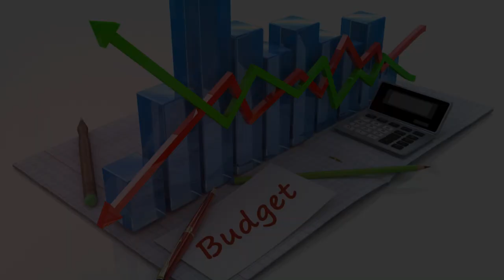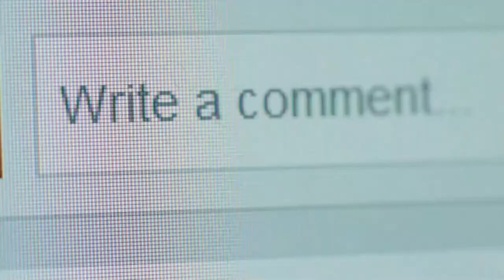Enjoying Portugal Bankrupt and Broke!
Live in Portugal 2024- The CHEAP Way (Epic Surfing, Beach, Culture Guide)
🌞Join me as I embark on an incredible journey to live in beautiful Portugal on a budget! 🌞🇵🇹 In this video, I'll share my detailed plan for making the most of Portugal's stunning landscapes, vibrant culture, and delicious cuisine, all while keeping costs super low.

I'll explore the best surf spots in Portugal! From Ericeira, the first World Surfing Reserve in Europe, to the powerful waves at Supertubos Beach in Peniche, this guide covers it all. We'll dive into legends at Nazaré, chill at Cabedelo Beach, and soak in the culture of Porto. Whether you're a pro or a beginner, find affordable accommodations like camper vans and hostels, and learn money-saving tips for your trip. Embrace the adventure, surf epic waves, and explore beautiful towns!

- **Camper Van Adventures** 🚐: My month-long itinerary for traveling Portugal in a camper van for under $1500, including tips on the best budget-friendly spots to park and stay.
- **Top Surfing Spots** 🏄‍♂️: Explore Ericeira and other amazing beaches perfect for surfing and enjoying the sun.
- **Hidden Gems** 💎: From scenic coastal towns to picturesque villages, I'll reveal the best places to visit that won't break the bank.
- **Budget-Friendly Activities** 🎨: Fun and affordable things to do, from local markets to outdoor adventures.
- **Must-See Destinations** 🗺️: Discover my top picks for stops on this epic road trip, including the famous Pink Street in Lisbon and more!

Get ready for practical tips, insider knowledge, and lots of inspiration to help you live your own dreamy, budget-friendly life in Portugal.

OUTLINE:

00:00 Intro- Planning Portugal
00:44 Ericeira
02:11 Peniche
02:49 Nazaré
03:21 Figueira da Foz
03:52 Porto
04:30 Budget Breakdown/Cost For Portugal
05:12 Stop 6: Aveiro
05:35 Stop 7: Coimbra
05:56 Stop 8: Algarve
06:22 Stop 9: Sintra
06:49 Tips for the Road
07:18 Free Travel Resources- Earn Income While You Travel LIke Me